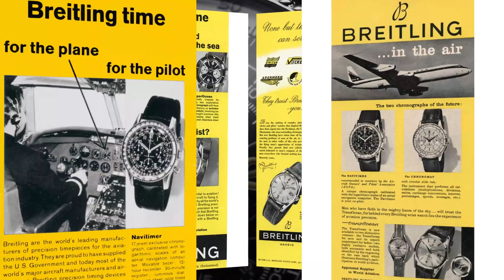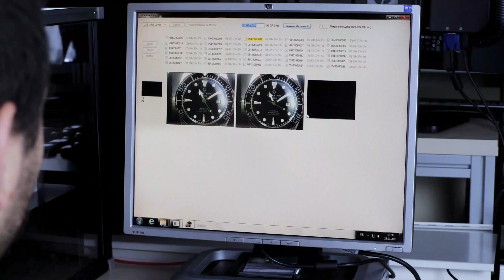Certina Aqua DS Action Diver 38 мм – еще одно подтверждение тренда на уменьшение корпусов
Сегодня в нашем обзоре швейцарские часы Certina Aqua DS Action Diver 38 мм.

Мы уже давно ждали появления в Украине компактных  аккуратных дайверских часов от Сертина, и вот наконец они приехали! На первый взгляд, эти часы очень похожи на привычные нам Aqua DS Action Diver в размере 43 мм. Но все-таки есть некоторые существенные различия, о которых мы и рассказали в нашем обзоре.

Certina Aqua DS Action Diver 38 мм с синим циферблатом на сайте